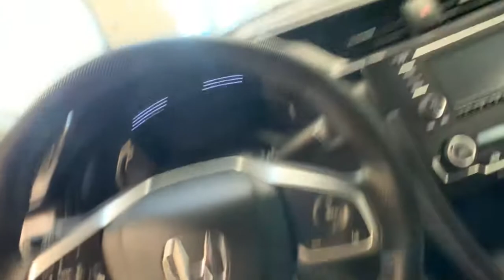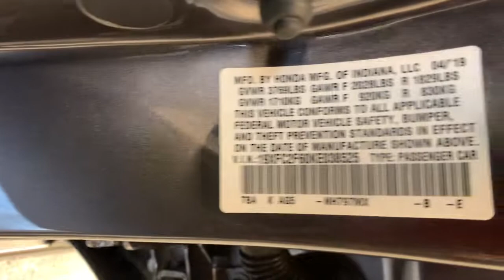2019 Honda Civic Carson City, Lake Tahoe, NV HY1659A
Modern Steel Metallic [LISTING TYPE] 2019 Honda Civic available in Carson City, Nevada at Carson Car Center. Servicing the Lake Tahoe, NV area.

Gray w/Cloth Seat Trim. 2019 Honda Civic FWD CVT Modern Steel Metallic CARFAX One-Owner.brbrLX